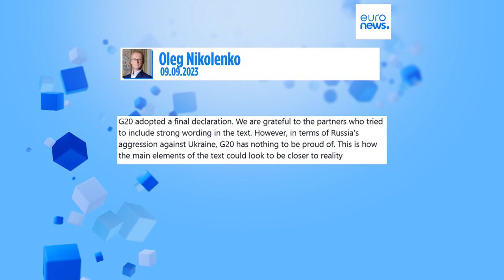Nachrichten des Tages | 10. September - Abendausgabe